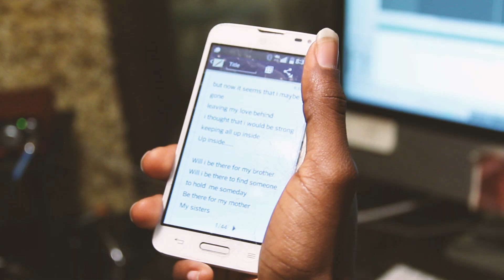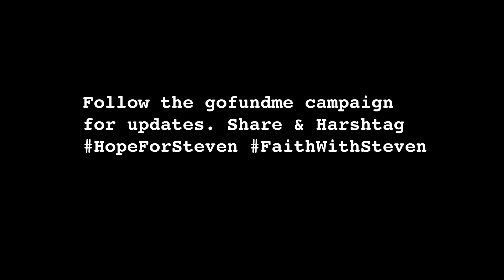Hope For Steven Njogu Fund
This is the story about 24 year old Steven Njogu who has a will to live. Steven loves to make music that uplifts people, he is a giver and overall positive guy, and always looking to encourage everyone he comes in contact with. He’s a brother, a son, an uncle and a dear friend. Initially diagnosed with brain stem glioma on October 2014, he has since began a journey towards healing and needs your help.

Our father was diagnosed of prostate cancer in 2014; that same year, Steven was diagnosed with brain stem glioma. The doctors said they didn’t have a treatment for Steven and suggested putting him in research. Mom wasn’t having it and told them not to. November that year, Steven was sent to california to begin the 11 day nutritional program that Dad had just undergone. It focused on how to take care of one’s body while undergoing a cleansing with supervision and necessary support. This process cost us approximately $4000. Things seemed well for awhile, but it seemed like whenever Steven was doing better, Dad would be sick, and when Dad was doing better, Steven was having a hard time.

In 2015, Mom discovered a doctor in Texas named Dr. Burzynski. Dr. Burzynksi had and continues to provide promising treatments for patients like Steven whose tumors are inoperable. However, his treatments cost an approximate $17,000 / month and they are not covered by our insurance. Things got worse with Steven and there was a desperate need to do something. The doctors here said that the only thing they could do for Steven was offer radiation and chemo, and that was only meant to prolong his time a few more months. Mom thought it best to seek treatment rather than prolonging. Together we had to raise funds by starting a campaign on various social networks, all while using all the funds Mom and Dad had saved up. Steven started the first segment of treatment with no hopes of completion and great things started to happen for Steven. He improved, medication eased the pressure that was making the coordination very hard.

Unfortunately the money ran out and the treatment available was done. That year, our dad also lost his battle. We lost our dad at the end of 2015.